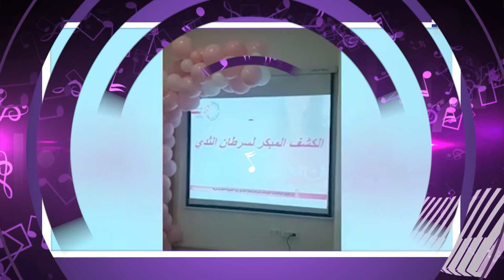شقيق دينا حايك يعلن تفاصيل جديدة عن وضعها الصحي .. ويوجه رسالة مؤثرة الى الجمهور ابكت الجمبع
شغلت الفنانة اللبنانية جينا حايك المحبين و اقلقت المتابعين خلال الايام الماضية بعدما اعلنت عن اصابتها بالسرطان وانتشار صورة لها من داخل المستشفى.

في هذا السياق، تحدث داني حايك مدير اعمال وشقيق الفنانة اللبنانية دينا حايك عن وضعها الصحي وذلك بعد اعلان اصابتها بمرض سرطان الثدي.

اليكم المزيد في التقرير المرفق